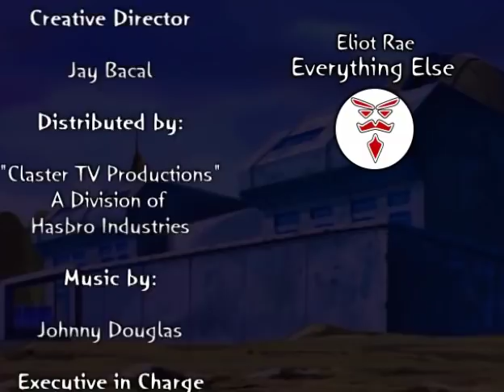Transformers: Geewun Redone - Episode 6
I'm a speedy one, I am! In this episode, we meet a wheelchair bound young man who possesses some extraordinary talents. Also, the Autobots make an appearance!

Here's Cameron's stuff, and hey, he got to do a voice this time!

Generation 1 Music derived from various sources.